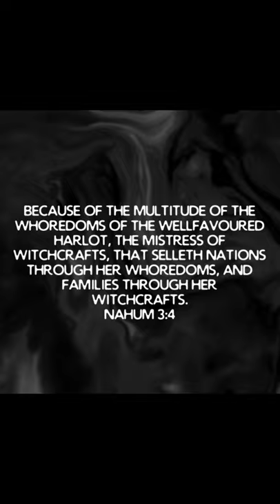🟡 GMS SHORTS:LIL NAS X [RIGHT EYE DARKENED 👁], SATAN SHOES 👹👟 & WITCHCRAFT💀 OF THE HARLOT🍷💃🗽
Jude 1:18 How that they told you there should be mockers in the last time, who should walk after their own ungodly lusts.

martial law
FEMA CAMPS
Government Drills
Preppers
Prophecy
purge”
CAL Fire
invasion,
Mt. Weather
Cheyenne Mountain.
Pelosi, Swalwell, Paul Ryan, Rand Paul….Ocasio Cortez
underground  bunkers
Resident Evil: The Final Chapter,
 Armageddon
problem-reaction-solution
systematic destruction
aim at the poor and needy
bijbel verhalen
bijbel uitleg
bible story
bible break down
bible understanding
glory of God
chosen nation
hebreeuwse israelieten
uitverkoren natie
reaping process
harvest time
angels
death angels
chariots of God
clouds
ufo's
ifo's
vliegende schotel
wheel in wheel
clouds
Jerusalem
Jacob descendants
Matthew 25
WW3 2018
president Duterte
Kim jong
Nuclear war
ICBM missles
Judgement day
Politrics
Fema concentration camp
DUMBS
Deep underground military bases
beheadings
Savoir
Christ
Jesus
God
Hebrew Israelites
12 tribes of israel
Jaob and esau
Caucasians
Negroes
Hispanics
Native indians
Peace
Hide
Bunkers
Drills
False Flags 2018
Mass deception
Brainwash
Sheeple
Mass consumption
Rituals
Sacrafice
Obadiah
prophecy 2018
Bible prophecies
Bible break down
Bible study
Bible reading
Preaching
Right vs Wong
Righteousness
Unrighteousness
Fathfull
Salvation
Chariots
Destruction
fervent heat
Fema coffins
Tanks
Darpa
technology
super soldiers
cyborgs
tiger eyes
jets
Americans vote
Mass deception
Liars
Babylon destroyed
The Lake of fire
cyberwar 2018
hacking
spy
CIA
Martial law 2018
american tanks
nuclear missles
nuclear war
WW3
Judgement day
End times
NWO 2016
New world order
Globalist
Imperialistic
Empires
Kingdoms
Sodom
Egypt
Isis
Terrorism
Murder
Children
Syria
Famine
Bible Prophecies
Bible study
Bush
donald trump
the purge
pestilence
false flag
illuminati
agenda 2030
Transgender
military
gay
Underground cities
hide outs
Fema camps
coffins
guillotine
beheadings
RFID Chip
mark of the beast
martial law
police state
violence
race wars
order out of chaos
stage
crisis acters
feminism
hate
mockery
prophets
warnings
Alerts
state of emergency
destruction
fervent heat
fire
generation to generation
isaiah 34
revelation
europe
iran war
unavoidable
Urgent
US Citizens
WWIII
north korea
china sea
sub marines
threat
abuse
cyber attack
accuse
spy
wiki leaks
chief
death angels
punishment
Justice
reap what you sow
slavery
native indians
pipeline
12 tribes of israel
blacks
hispanics
identity
nationality
fighting
freedom
liberty
stolen
gold
land
righteous
judge
God
Christ
greatmillstone
GMS
Redeemer
Chariots
Angels
Missle defence
blind
sheeple
consumers
lala land
payback
proud america
most proud edomites
bestray
nuke
mushroom cloud
faya
death bodies
howl
cry
barack obama
sacrafice
day of the Lord
slain
Breaking
armageddon
appolyon
vain multitude